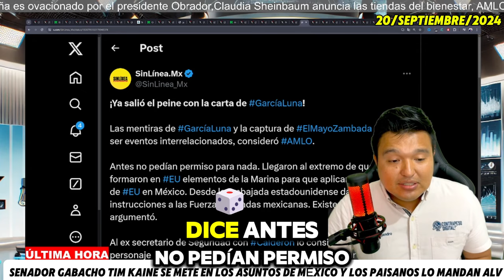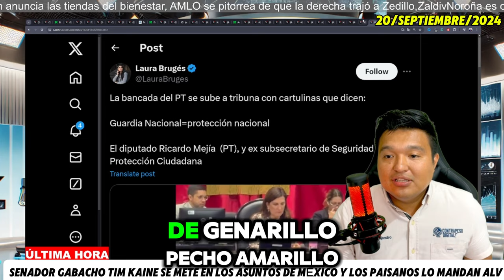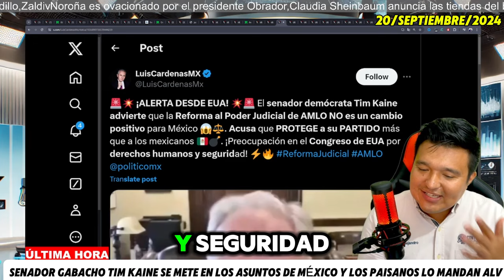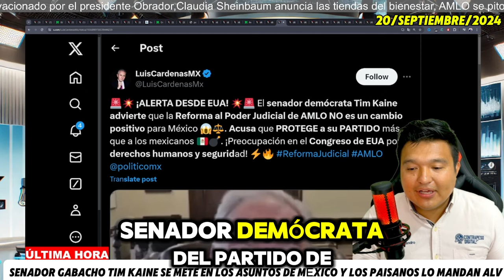🚨 SENADOR GRINGO RECIBE TREMENDA MADRINA DE AMLO NI GANAS LE DIERON DE REGRESAR A MÉXICO DESPUÉS DE